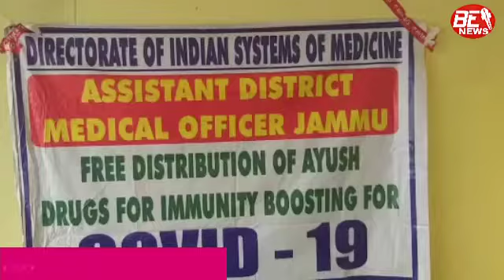Free Ayush camp held in Jammu West